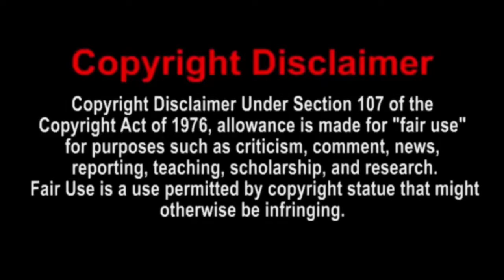SMG4: Mario Is Cancelled. Reaction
Today, I will be reacting to SMG4: Mario Is Cancelled. | Enjoy the reaction!